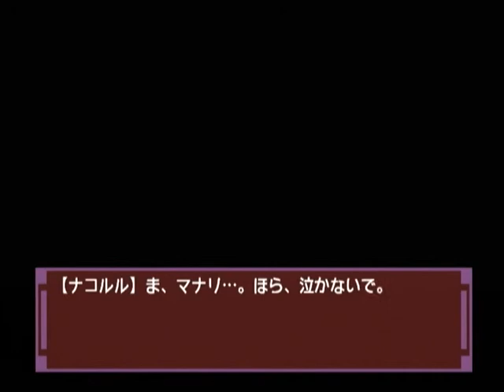【DC】ナコルル ～あのひとからのおくりもの～ ベストエンド Part２５ リムルル編 ～り、リムルル！ ラタシケプ、残してるよ！ 【スタートオンゲームズ】【スタゲー】【JAPAGE】